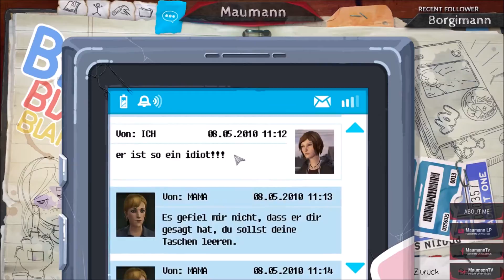Let's Play Life Is Strange - Before The Storm 2-2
Wir schlüpfen in die Rolle von Chloe Price und durchleben ihre Trotzphase oder emotionalen Zusammenbruch. Before The Storm handelt vor dem ersten und gefeierten Teil von Life Is Strange. Uns erwartet eine emotionale Achterbahnfahrt.